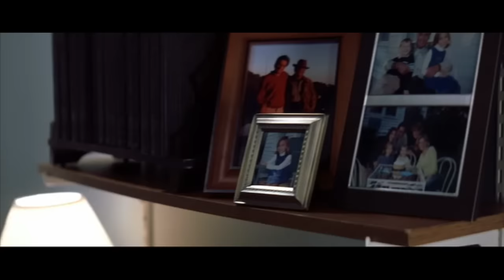The Notebook Deleted Scene - Read It To Me (2004) - Ryan Gosling, Rachel McAdams Movie HD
The movie focuses on an old man reading a story to an old woman in a nursing home. The story he reads follows two young lovers named Allie Hamilton and Noah Calhoun, who meet one evening at a carnival. But they are separated by Allie's parents who disapprove of Noah's unwealthy family, and move Allie away. After waiting for Noah to write her for several years, Allie meets and gets engaged to a handsome young soldier named Lon. Allie, then, with her love for Noah still alive, stops by Noah's 200-year-old home that he restored for her, "to see if he's okay". It is evident that they still have feelings for each other, and Allie has to choose between her fiancé and her first love.